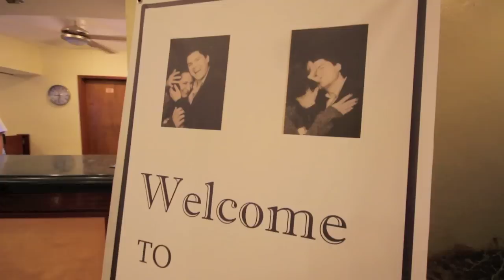Puerto Vallarta Wedding - Lina and Pedro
♥ Lina y Pillo ♥
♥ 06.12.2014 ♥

Una compilación de eventos de una boda espectacular con la gente mas bonita.  Tomado en Puerto Vallarta en Samba Vallarta hotel para todos los amigos y familia de Pedro Gerrardo Serrano y Lina Maria Barrera Duran.

A homemade video of a beautiful wedding with beautiful people.  Taken in Puerto Vallarta Mexico at Samba Vallarta Hotel for all friends and family to enjoy! Serrano-Barrera Wedding.

Places:

→ Samba Vallarta Hotel
→ Downtown Puerto Vallarta
→ Las Marietas

Wedding favour goodies:

→ Monogram water bottles - custom made